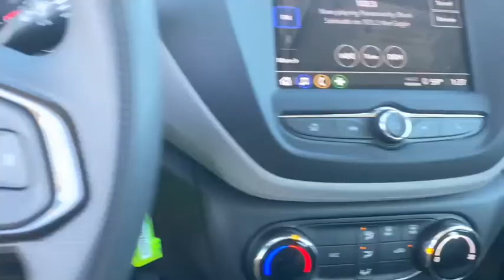2021 Chevrolet Trailblazer Tulsa, Broken Arrow, Owasso, Bixby, Sand Springs, OK 103533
2021 Chevrolet Trailblazer available in Sand Springs, Oklahoma at Keystone Chevrolet. Servicing the Tulsa, Broken Arrow, Owasso, Bixby, OK area.

Keystone Chevrolet
8700 Charles Page Blvd

Contact Keystone Chevrolet today for information on dozens of vehicles like this 2021 Chevrolet Trailblazer LS. This SUV gives you versatility, style and comfort all in one vehicle. Save money at the pump with this fuel-sipping Chevrolet Trailblazer. The look is unmistakably Chevrolet, the smooth contours and cutting-edge technology of this Chevrolet Trailblazer LS will definitely turn heads. Based on the superb condition of this vehicle, along with the options and color, this Chevrolet Trailblazer LS is sure to sell fast.
Audio system, Chevrolet Infotainment 3 system 7 diagonal color touchscreen, AM/FM stereo.